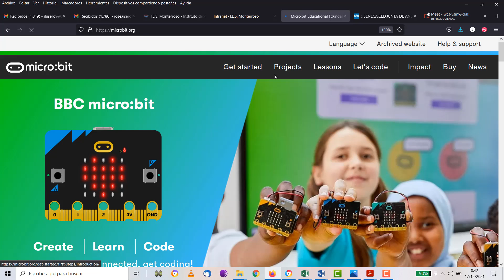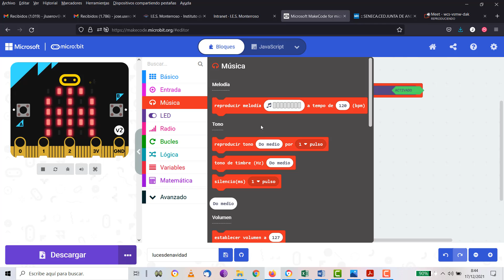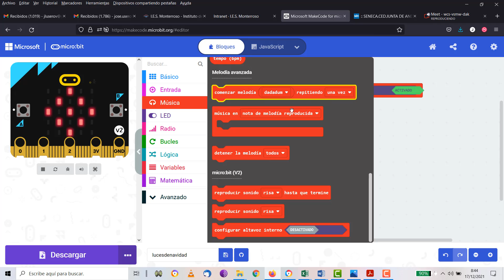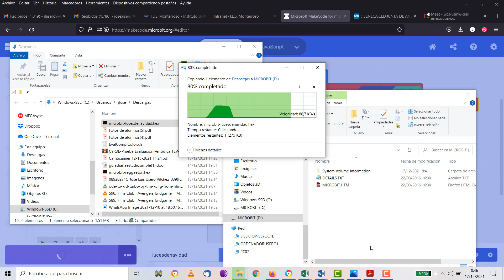Luces de Navidad en microbit TIC ESO Bachillerato IES Monterroso